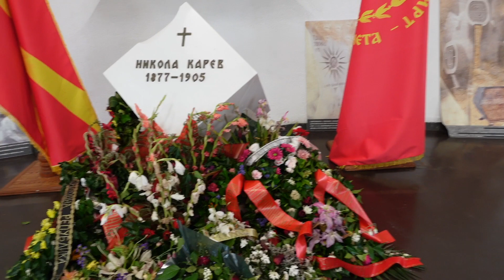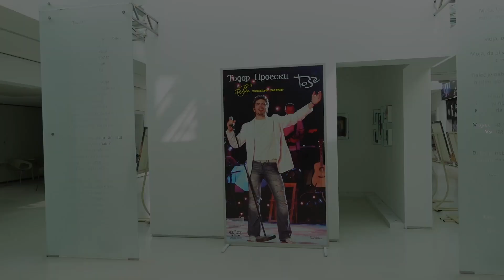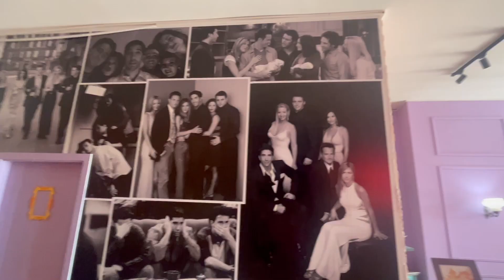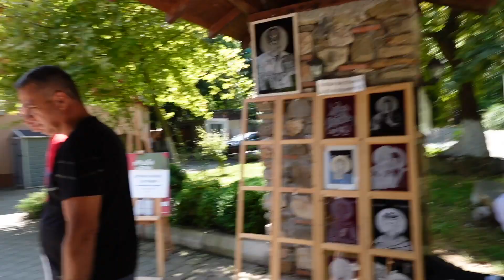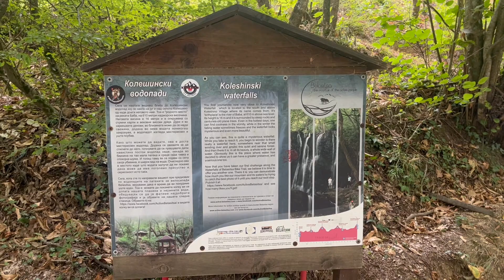We visited the FRIENDS cafe! ☕️ Europe VLOG 11:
If you'd like to donate to help me keep these videos coming you can do it
Post: (Regular post, i.e Australia post)
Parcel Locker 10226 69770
78-96 Arncliffe st, Wolli Creek, NSW 2205
About me:
(Please note, all opinions are my own. I also share what works for me and I am by no means a health professional so if you are not sure about something please seek assistance)